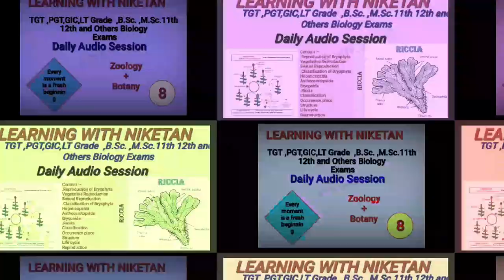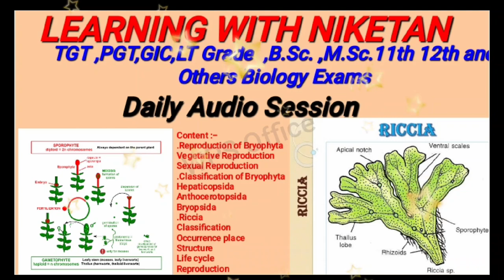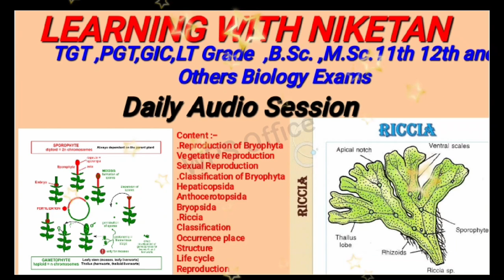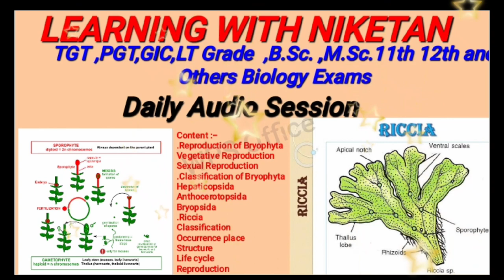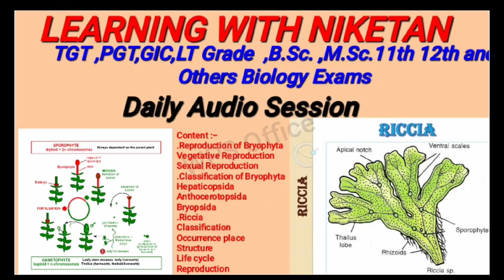// Daily Audio Session -9 //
WELCOME TO LEARNINGWITHNIKETAN!
DAILY AUDIO EXPLAINATION OF ZOOLOGY AND BOTANY   || BIOLOGY ||  || CSIR NET ||BIOLOGY  || BOTANY || || UPTGT ||UPPGT // UPGIC // UPLTGRADE // UP ASSISTANT PROFESSOR // NEET //
I'M GOING TO START DAILY AUDIO EXPLAINATION OF ZOOLOGY AND BOTANY FOR || UPTGT ||UPPGT // UPGIC // UPLTGRADE // UP ASSISTANT PROFESSOR // NEET // OTHERS BIOLOGY EXAMS
IF YOU HAVE ANY QUERRY AND ANY DOUBTS  SO YOU CAN ASK TO ME IN THESE PLATFORMS:-

Facebook – learning with Niketan

ABOUT THIS CHANNEL ---This channel will have the syllabus wise lectures Video for CSIR-NET-Life science/GATE-Life science/BARC/ICMR-JRF/ICAR. (BSC /MSC )ZOOLOGY WITH HANDWRITTEN NOTES.

BIOLOGY  || BOTANY || || UPTGT ||UPPGT // UPGIC // UPLTGRADE // UP ASSISTANT PROFESSOR // NEET